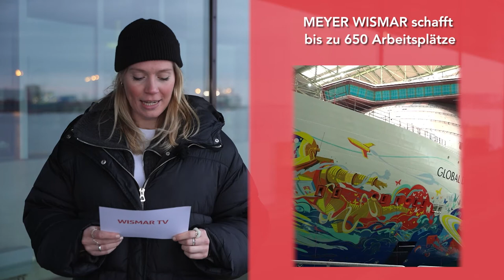Kurznachrichten: MEYER WISMAR schafft bis zu 650 Arbeitsplätze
In unseren Kurznachrichten geht es um die Meyer Wismar Werft, um die Telefonsprechstunde des Bürgermeisters und um die neue Professorin an der Hochschule Wismar.